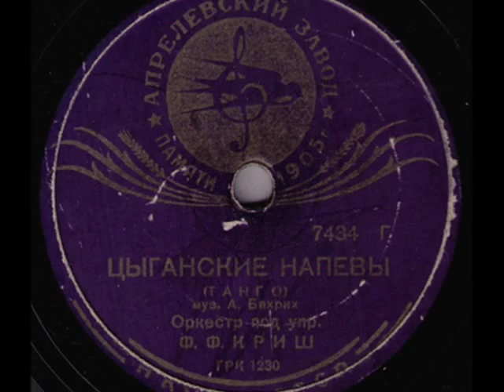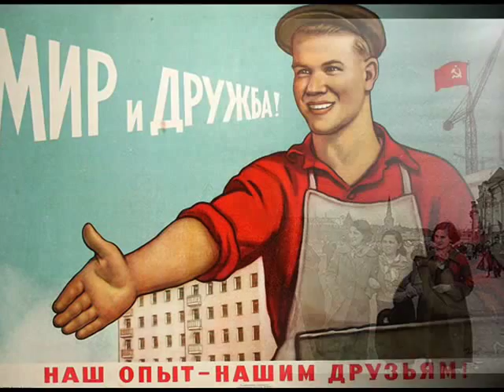The Soviet tango: Cyganskye Napevy (The Gypsy Chant), 1930s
Cyganskiye Napevy (The Gypsy Chant) tango (A.Bahrach) Orkieestr pod upravleniem F.F. Krisha (Orchestra directed by F.F. Krish), Aprelevskij Zavod late 1930s (Soviet Russia)

NOTE: In today's Poland still can be found quite a lot of those Soviet records which were left here by the Red Army, during their march on Berlin in 1945 - or imported later, in postwar decades of the Soviet occupation of Poland. They are predominantly folk songs, marches and other "gems" of typical Soviet propaganda repertoire. Sometimes, however, the diamonds can be found among them, e.g. recordings of several really good Soviet swing orchestras (e.g. A. Tsfansman, Ady Rosner, Leonid Utesov's bands). Here, the label of the huge Soviet record industry Aprelevskij Zavod informs about a mysterious bandleader "F.F. Krish", who I never heard of. Yet, that tango is really nice and to all You Tubers - spoiled by the perfection of all those 1930s dance hall masters like Paul Whiteman, Barnabas von Geczy or Henryk Wars - this somewhat corny sound from the Soviet Atlantis of the 1930s, can become an unusual experience.